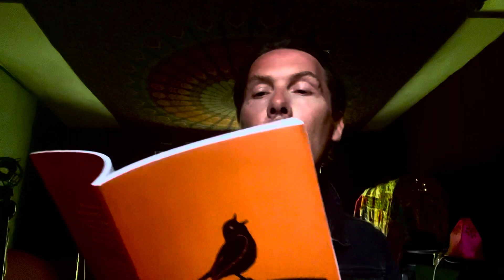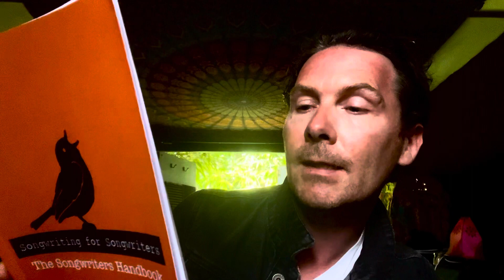A little excerpt from ‘The Songwriters’ Handbook’ OUT NOW on Amazon